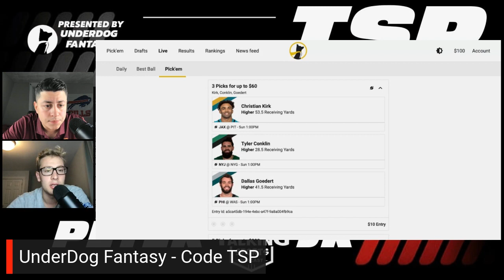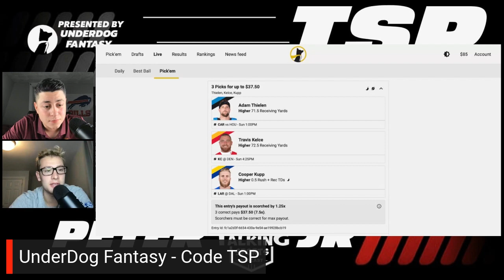UnderDog Fantasy Week 8 Pick'Em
The guys give you their best UnderDog Fantasy picks for Week 8 of the NFL season!